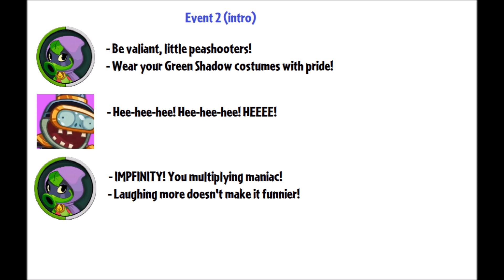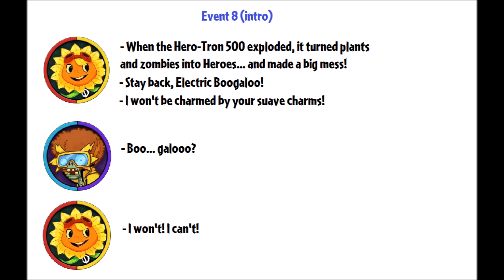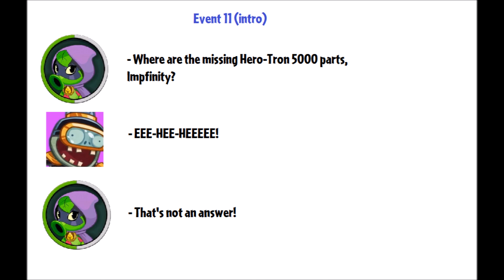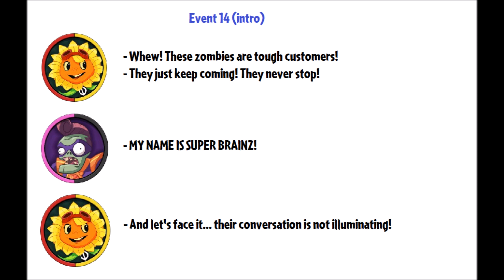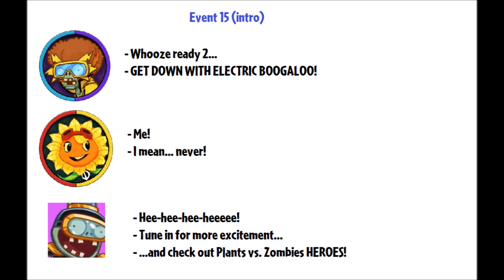PvZ 2: Dialogs for Heroes event & Explode-O-Nut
Soon, there will be new Pinata Party event based on new game PvZ Heroes which might be the celebration event for official release of PvZ Heroes.